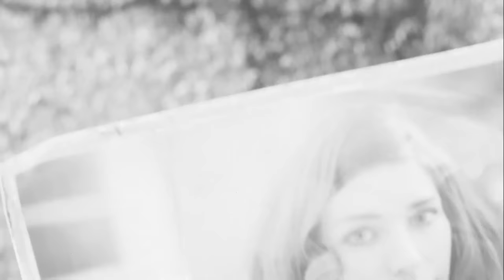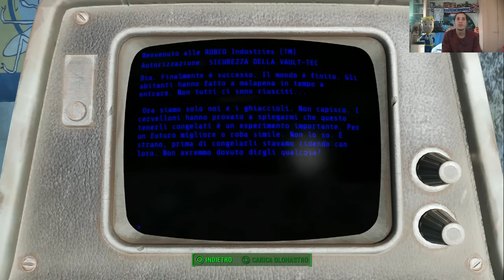[PS4]Let's play Fallout 4 ita Ep.1 "Inizia l' avventura nel mondo del domani!"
Nuova serie in un gioco stupendo! Per chi non avesse giocato mai a nessun Fallout è sicuramente il momento di iniziare, per chi lo conoscesse, invece, non potete perdervi quest ennesimo capolavoro! Buona visione a tutti e un abbraccio da Zlatan!